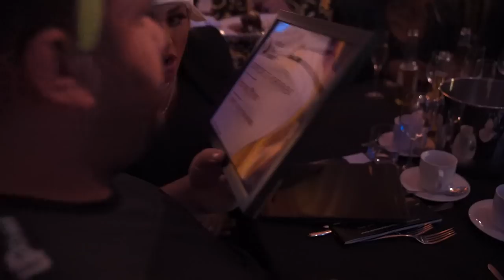KATIE PRICE: HARVEY WON CELEBRITY OF THE YEAR!!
Hey guys!

Harvey won the Celebrity of the Year award! I am so proud of Harvey with what he's overcome and been able to achieve so far in his life! Thank you so much to all our fans for the support and lovely messages💕